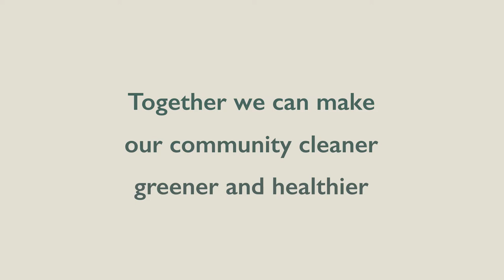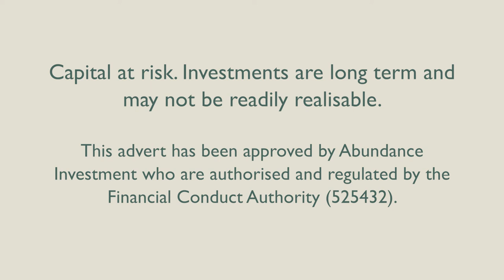Help make our net zero vision a reality - join us as one of our first investors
Cotswold District Council has launched Gloucestershire’s first Community Municipal Investment (CMI), meaning local people can now invest directly in a cleaner, greener, healthier future for all. Our film shows what we could achieve if we work together for a greener future.

Everyone has the opportunity to get involved by investing from as little as £5 into this Climate Investment, which aims to raise £500,000 to support a range of Cotswolds based projects that will help tackle the climate emergency.

Set in the year 2040 and looking back over two decades, our film shows what we could achieve if we all work together to make this vision a reality.

Help us to make this vision a reality by investing for a net zero carbon future

Animation by Thinkbigpicture.co.uk